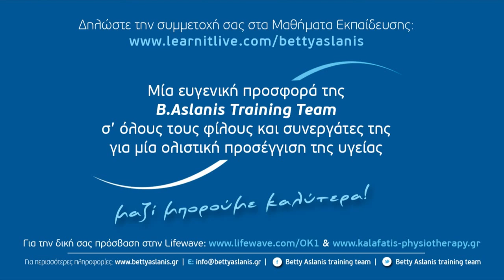Καλαφάτης Σταύρος - Φυσιοθεραπευτής / Βελονιστής - Interview